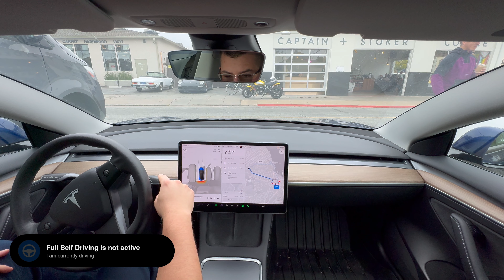FSD 12.3.6 - Uninterrupted Drive